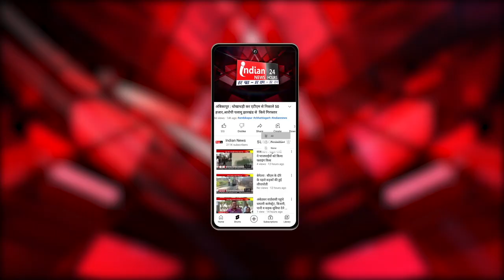New Delhi : भर्तृहरि महताब ने ली शपथ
Our Links